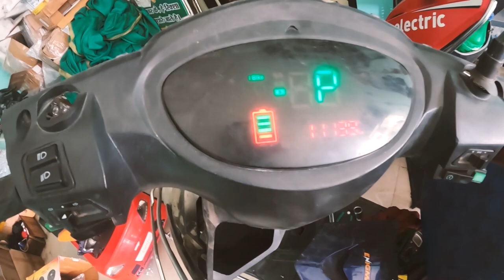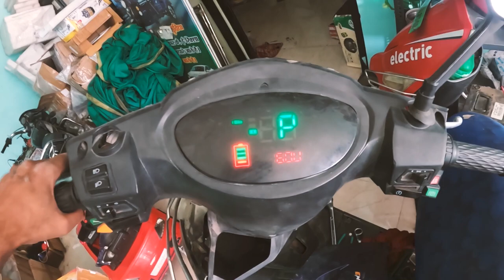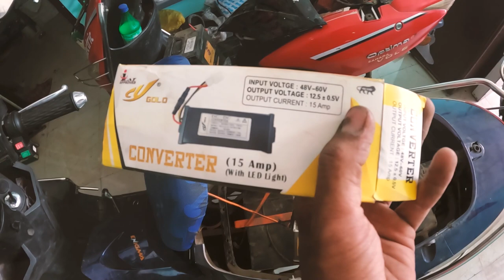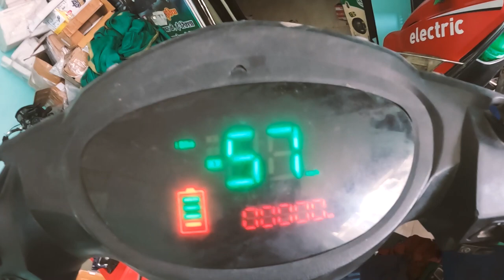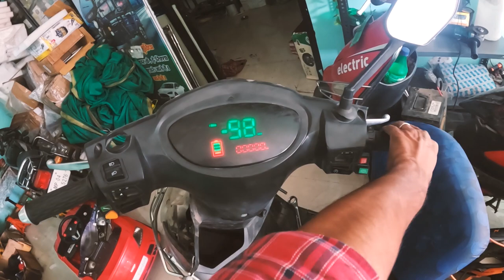Parking mode problem in electric ⚡ scooter 🛵 | Enigma electric scooter parking problem.